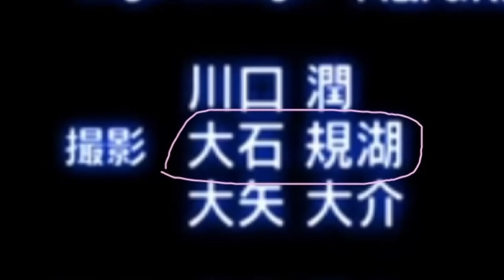【 #7-1 】THE FIRSTを知らなかった43歳、元バンドマンがザスト全話全初見リアクション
白石ひでのりのYouTubeチャンネル

現在はフリーの音楽家。猫3匹との日常です。

白石ひでのり
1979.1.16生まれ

ミニマリスト。ハイエンドな機材は使わず、低コストで技術と工夫でクオリティの高い創作活動を目指しています。皆さんと情報共有して意見やアドバイスをもらい、さらに質の高い作品を作っていきたいです。

撮影機材:
SONY ZV-E10
SIGMA 16m f1.4

ホストアプリケーション:
DaVinci Resolve